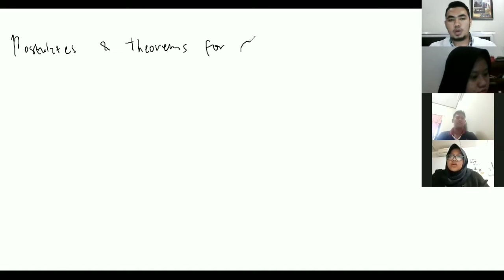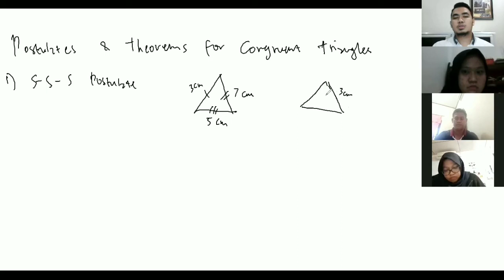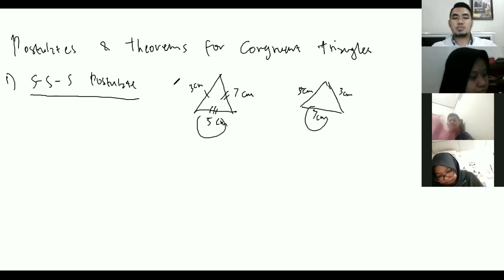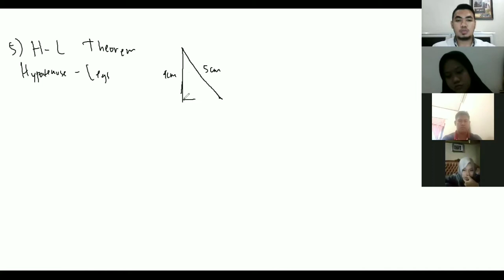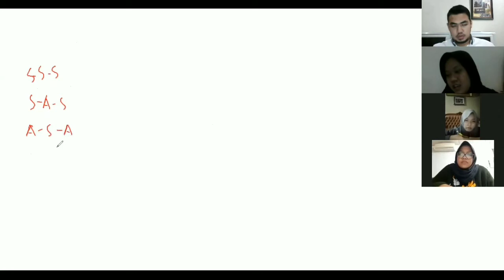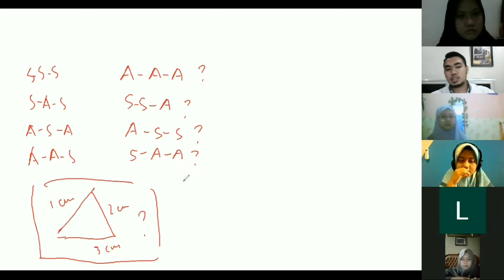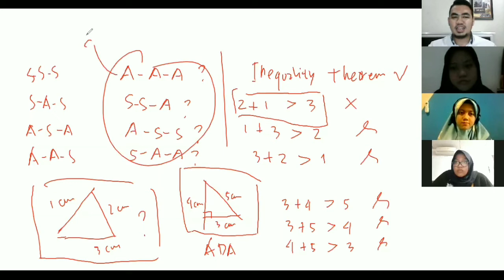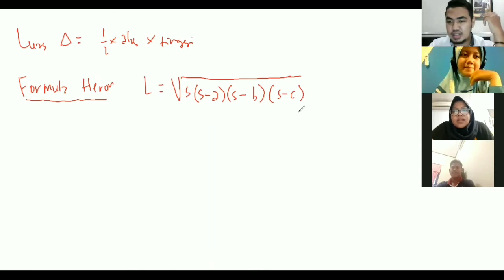CONGRUENT TRIANGLES | Geometri #10